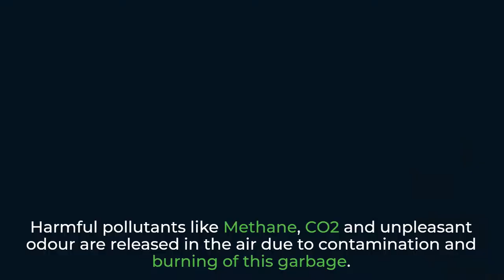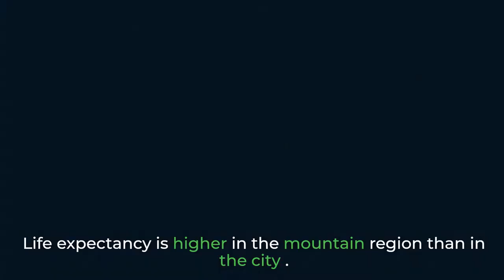Importance of Air Quality monitoring in Mountains | Oizom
Mountains are a source of good quality air, flora and fauna, and freshwater.
Away from the chaotic city life, people come here to spend their holidays. Thus, leading to an increase in mountain tourism.
This results in air pollution in mountains and hence monitoring air quality in mountains becomes important. Contributing factors of Air Pollution in Mountains.

The speedy increase in tourism has resulted in an increase of CO2 emissions too. Heavy-duty trucks used for freight transport emit toxic gases like Nitrogen oxide, Carbon monoxide. PM2.5, PM10 emissions are also increased because of these trucks. As tourism increases, garbage volume collected to increases. Harmful pollutants like Methane, CO2 and unpleasant odour are released in the air due to contamination and burning of this garbage. Benefits of Good Mountain Air.

A good mountain air promotes the general well-being of a person. It contains less pollutants than that compared to city air. Also, it helps in reducing stress-related illnesses like depression, anxiety. Just inhaling the smell of mountain trees supports a good respiratory system. Life expectancy is higher in the mountain region than in the city.
How does Oizom help in monitoring air quality in mountains? Partnering with MeaTech, Oizom’s Dustroid monitors vehicular pollution in Almora Hills.
Real-time data collected helped authorities in understanding the trend of particulate matter pollution. Also, authorities were able to manage tourists and reduce vehicular emissions causing minimum adverse effects to health, flora, and fauna.

About Us:
Oizom offers Environmental IoT and Environmental Ai solutions for a sustainable future. Our Air Monitoring System is known for accurate environmental data using patented e-Breathing Technology. Our data analytics platform derives actionable insights from the environmental data.